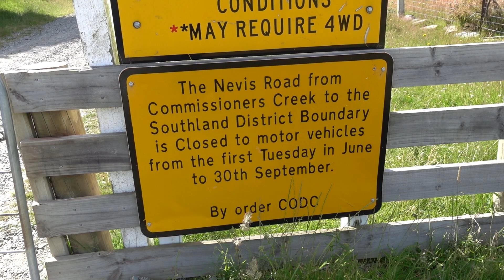【絶景動画】どうしても一人になりたかったようです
ニュージーランドの郊外は、未舗装路が多く、なかなか楽しいオフロードも多くあります。その中でも、特に絶景を堪能でき、しかも人も滅多に通らない道があります。
今回は、そこをプラドでドライブして誰にも邪魔されずにゆっくりと弁当を食べてきました。

【アマゾン】

編集作業で疲れたせいさんを労いたいって人は、下のリストから好きなのをポチってね。缶ビール1本単位でせいさんに贈れます。